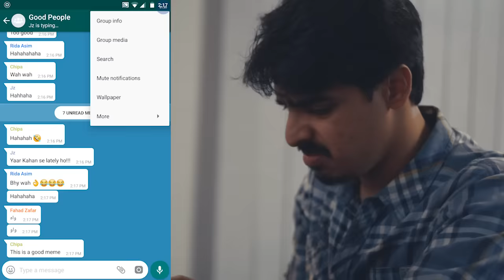Sensitive Saleem | Bekaar Films | Comedy Skit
Everyone has that one over sensitive friend in their group!